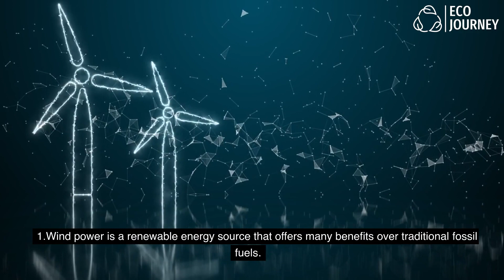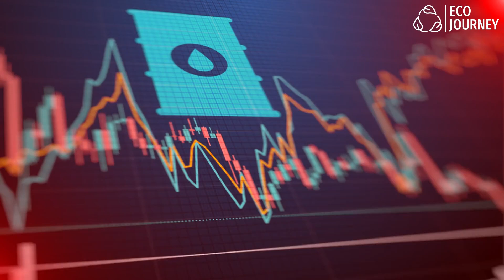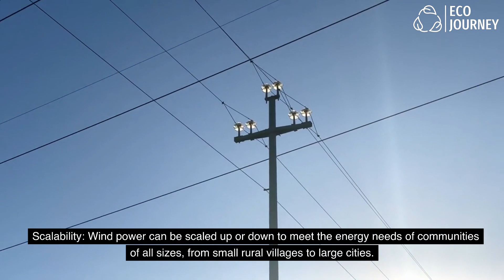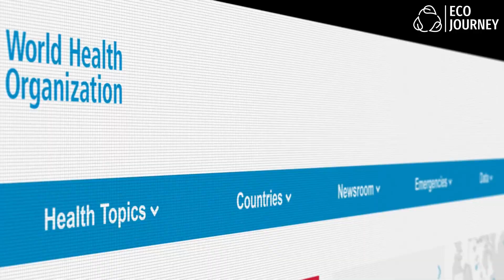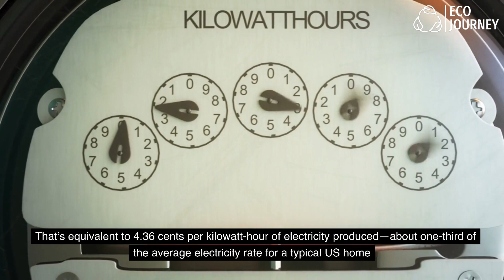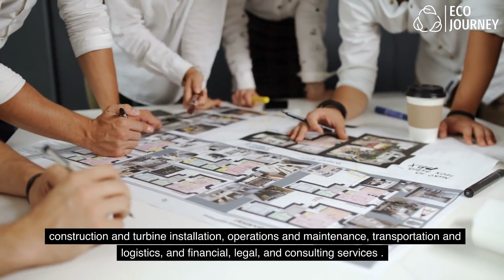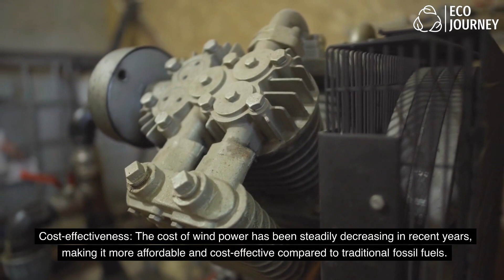5 Benefits of Renewable Energy Sources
Dive into the world of renewable energy sources and uncover their numerous benefits for our planet and future generations. In this video, we discuss the advantages of harnessing renewable energy, including solar, wind, hydro, and geothermal power. Discover how renewable energy sources contribute to environmental sustainability, energy independence, job creation, and reduced carbon emissions. Join us as we explore the transformative potential of renewable energy in shaping a cleaner and more sustainable future.

Our Topics:

1. Wind power
2. Less global warming
3. Improved public health
4. Inexhaustible energy
5. Reduce our carbon footprint